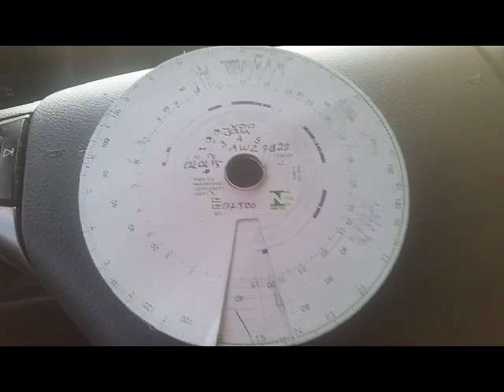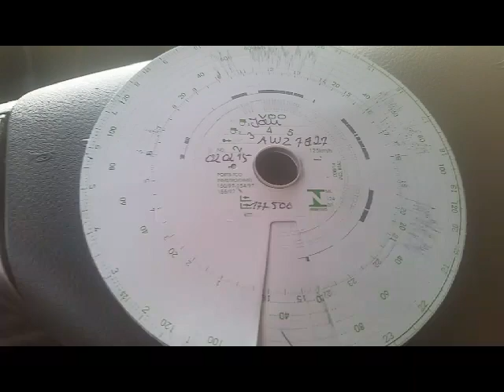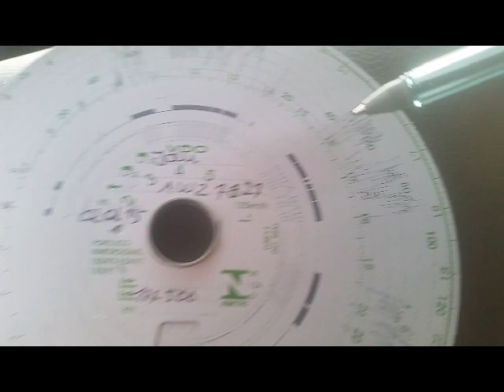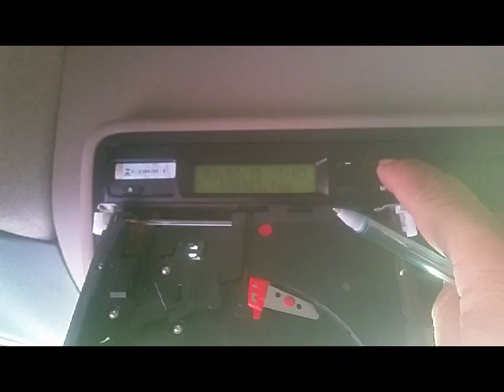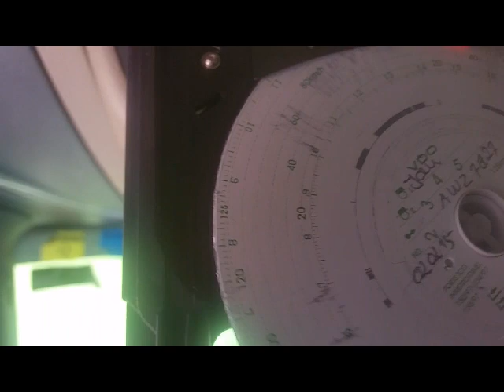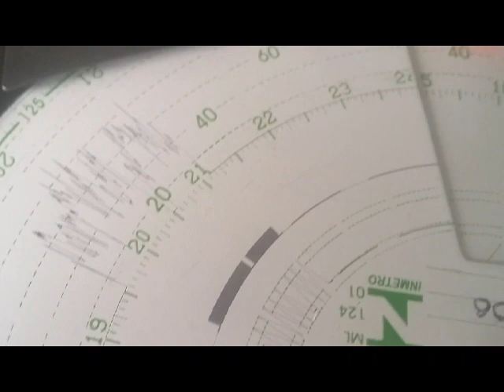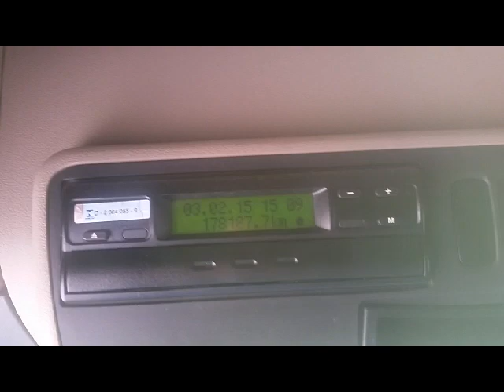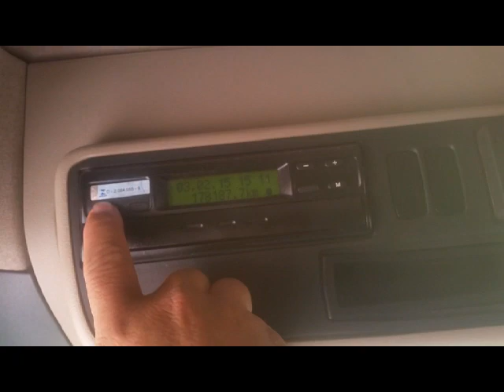O que é disco de tacógrafo?